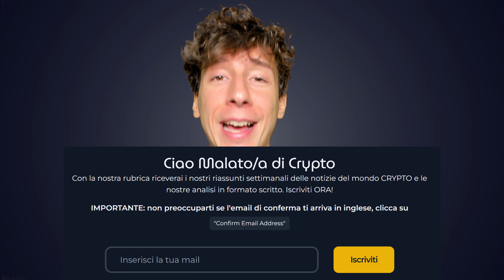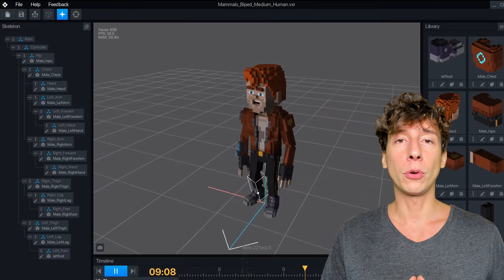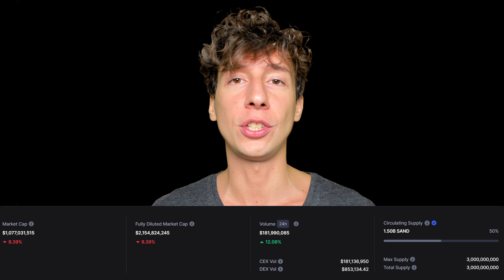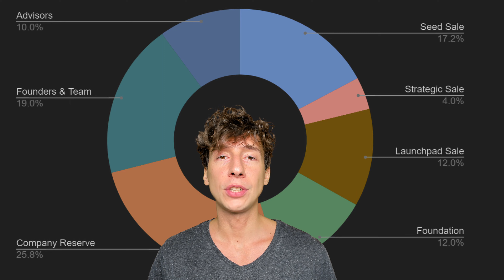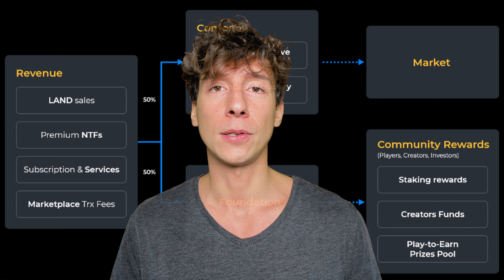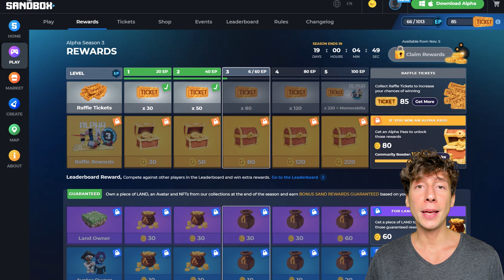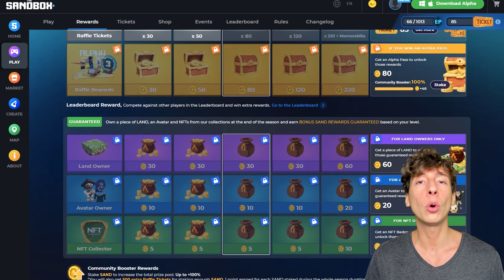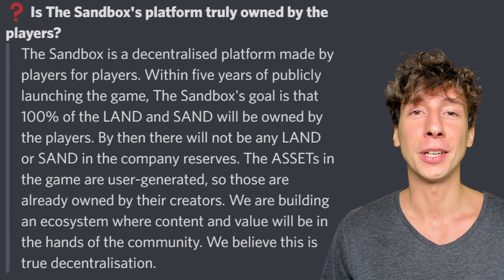Giocare e Guadagnare con THE SANDBOX (SAND) - Tutto Quello che Devi Sapere!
⭐️ Qua invece trovi i nostri referreal / promozioni con cui puoi supportare il canale

Le informazioni qui contenute sono solo a scopo informativo. Nulla di quanto contenuto nel presente documento può essere interpretato come consulenza finanziaria, legale o fiscale. Il contenuto di questo video è costituito esclusivamente dalle opinioni del creatore.